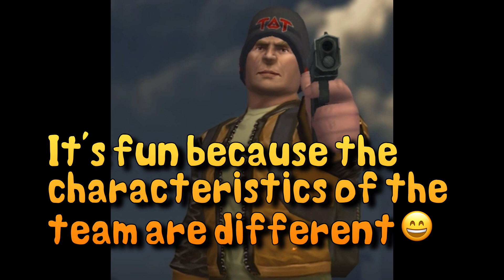TACTICOOL TRAVIS-Z with K’x 31 10 2022